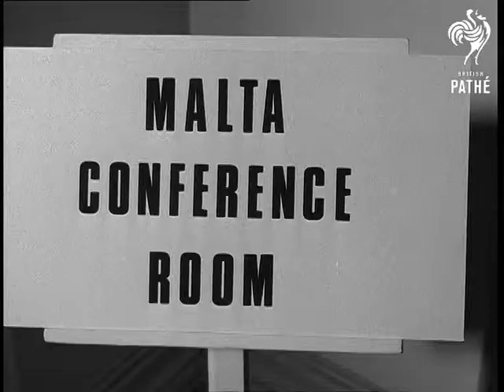Dr Borg Olivier With Patrick Gordon Walker (1967)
Whitehall, London.

GV. Commonwealth Office. SV. Mr Borg Olivier, Prime Minister of Malta, arriving at the Commonwealth Office. CU. Maltese flag on car. SV. Mr Borg Olivier shaking hands with acting Commonwealth Secretary Mr Patrick Gordon Walker. CU. Sign 'Malta Conference Room.' SV. Conference in progress. SCU. Mr Gordon Walker round table. SCU. Mr Borg Olivier at Conference table. SV.   Conference in progress.
 FILM ID:2021.15